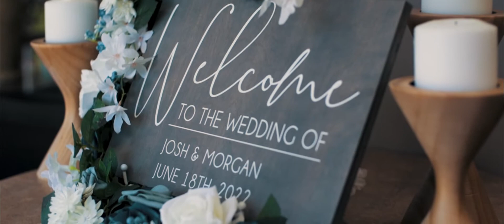Josh and Morgan Helm Wedding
Congratulations to Josh and Morgan! Thank you for having me be a part of capturing your special day!